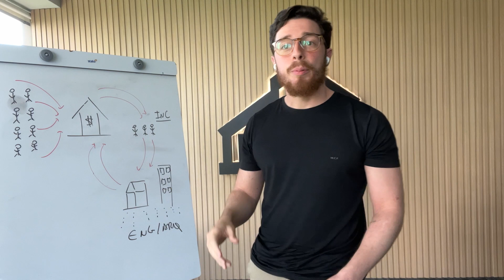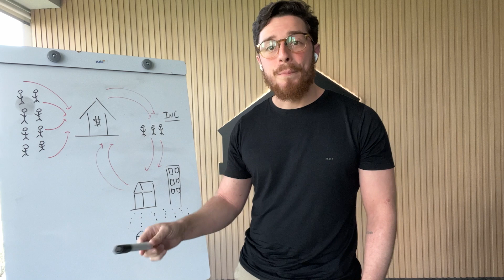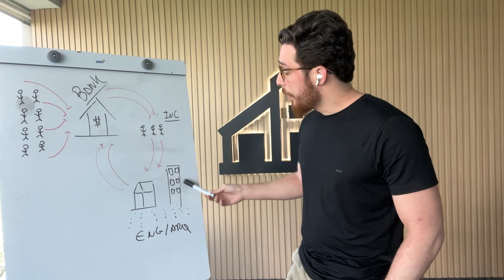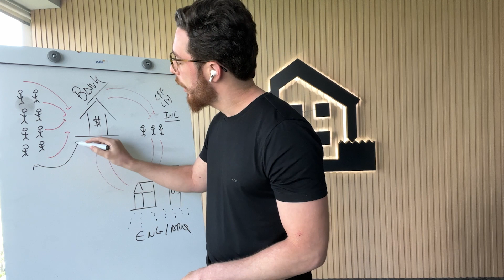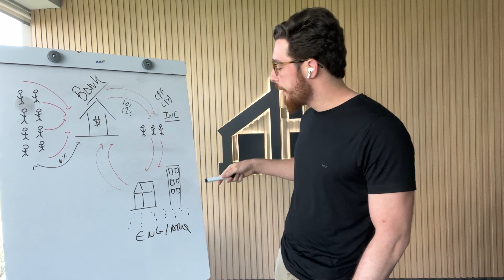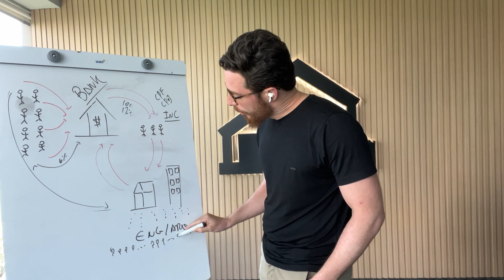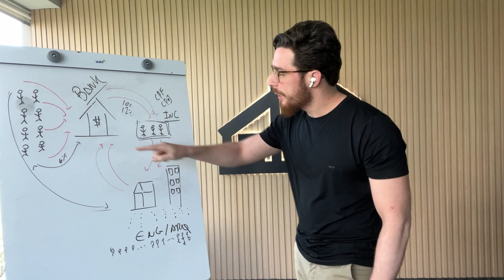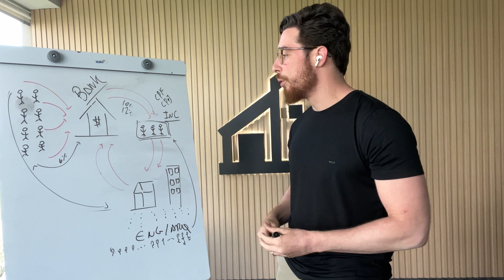COMO SAIR DO ZERO E FICAR RICO NO MERCADO DA CONSTRUÇÃO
Enquanto o produto Caixa possui mais entraves burocráticos para aprovação de crédito, o produto do mcf possibilita mais possibilidades para os clientes e incorporadores que desejam comprar seu terreno e construir. Assista a nossa aula 100% Online e 100% Gratuita -

Nesse vídeo você irá descobrir quais os maiores erros de quem deseja entrar no Mercado imobiliário afim de construir para vender.
Assista a nossa aula e aprenda de maneira fácil e direta como você deve agir para prosperar nesse mercado.

Em busca de estratégias para impulsionar sua jornada financeira? Este vídeo é essencial! Exploramos a fundo como GANHAR DINHEIRO NO MERCADO IMOBILIÁRIO. Descubra dicas valiosas, lições de especialistas e histórias inspiradoras de sucesso.

Este é o momento perfeito para mergulhar em oportunidades de investimento e crescimento patrimonial. Assista agora e transforme seu futuro financeiro.